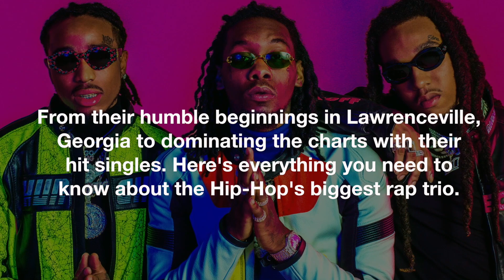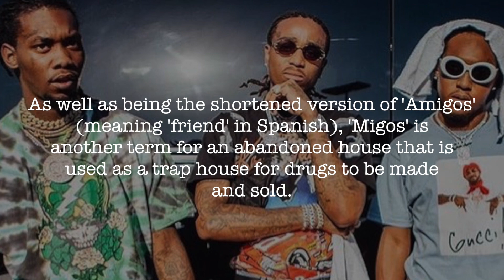12 Facts You Need To Know About hip-hop super group Migos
12 Facts You Need To Know About hip-hop supergroup Migos
From their humble beginnings in Lawrenceville, Georgia. to dominate the charts with their hit singles. Here's everything you need to know about the Hip-Hop's biggest rap trio.